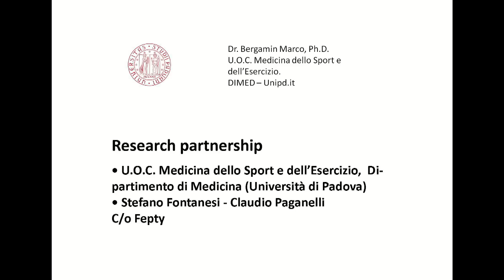FEPTY class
how you can use the new water fitness pants.